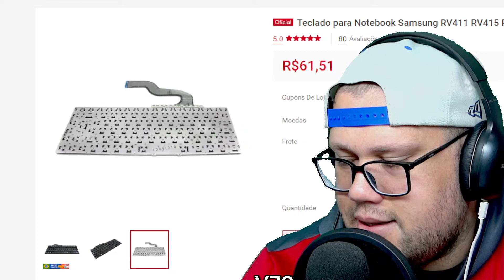Teclado para Notebook Samsung RV411 RV415 RV420 RV419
Teclado para Notebook Samsung  | Preto ABNT2

Este é um Teclado bringIT compatível com o notebook Samsung . Nossos produtos são novos e têm qualidade garantida com certificados internacionais. Enviamos o seu produto em nossa embalagem própria, feita com material resistente e que garante que o produto chegue até você sem qualquer dano.

Atenção! Esse é um teclado bringIT, portanto não é um produto original da fabricante Samsung. Caso seja necessário, todo o suporte e garantia do produto serão oferecidos pela nossa equipe.

Para evitar problemas de compatibilidade, compare as fotos deste anúncio com seu equipamento original. Assim, você consegue verificar as principais informações de compatibilidade e demais especificações do seu teclado:

- Modelo do notebook
- Idioma do teclado antigo
- Ordem dos caracteres e símbolos
- Cor desejada

Informações Técnicas

Idioma do Teclado: ABNT2

Pointing STIck: Não

Moldura: Sem Moldura

Backlight/Luz de Fundo: Não

Cor: Preto

Garantia: 12 meses de garantia contra defeitos de fabricação

Referência: TC308